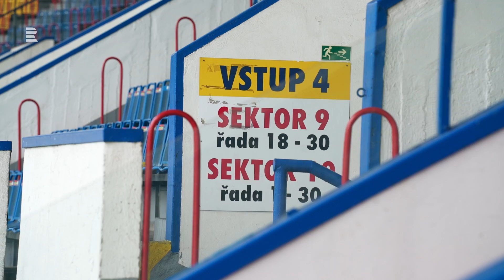Podcast Stadiony s Martinem Minhou - teplická Stínadla (FK Teplice)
Teplická Stínadla byla postavena v roce 1973 a ve své době byla jedním z nejmodernějších stadionů v Evropě. Stadionem vás provede Martin Kovařík, na Stínadla vzpomíná legenda modrožlutých Pavel Verbíř. Dále uslyšíte rozhovor s  legendárním hlasatelem Lubošem Fridrichem.

Stadiony s Martinem Minhou
Podcastová série Stadiony s Martinem Minhou přináší unikátní příběhy fotbalových stadionů. Šestnáct dílů nabízí posluchačům prohlídky stadionů včetně míst, kam se běžný fanoušek nedostane. Rozhovory s legendou připomínají ty největší zážitky spojené s klubem a stadionem. Fanoušci v emotivních rozhovorech pak přináší svůj pohled, proč fotbalový stánek jejich klubu je tím nejlepším místem na zemi. Vše je doplněno o zajímavosti z historie a nechybí ani krátký osobní pohled na stadiony od moderátorů O2 TV Sport.